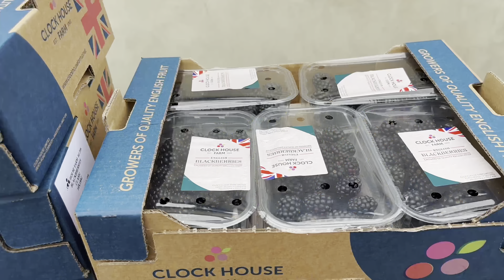The Malinois X pup update 12 weeks old zero2hero program